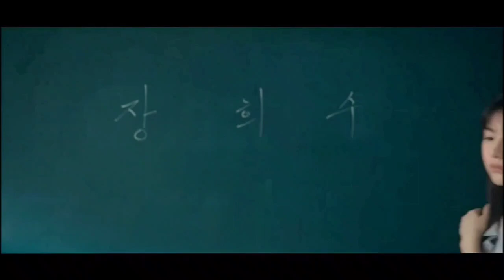Moving ( 무빙) Dalparan instrumental || Bong-seok × Hee-soo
Moving ( 무빙) K-drama